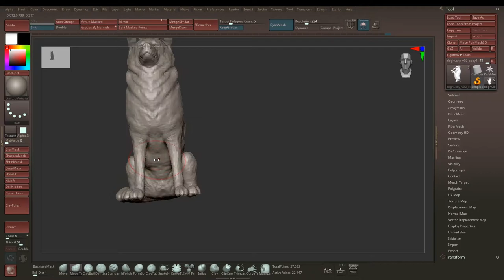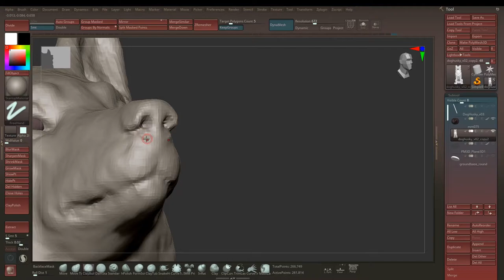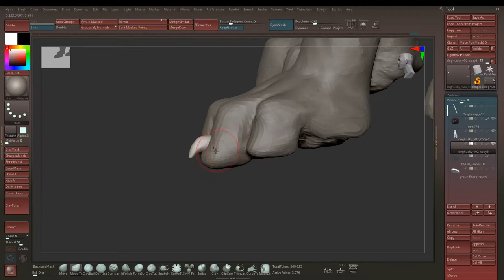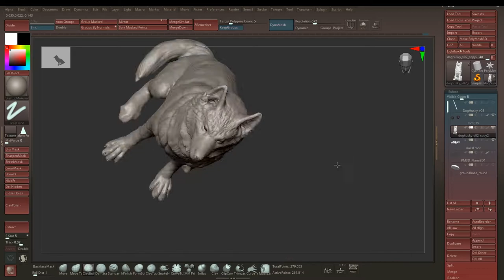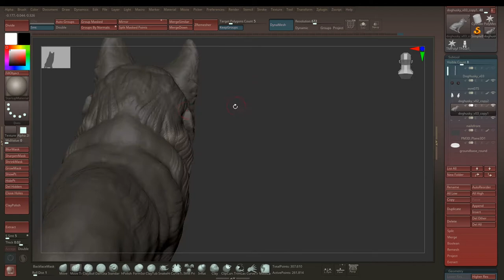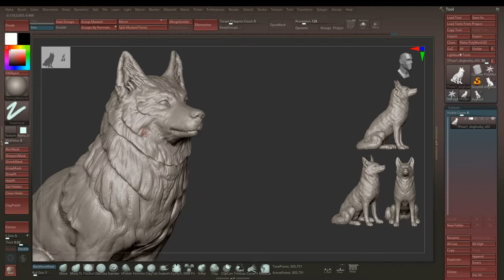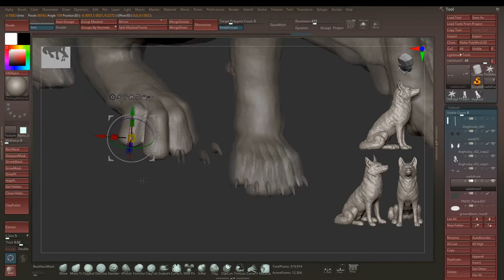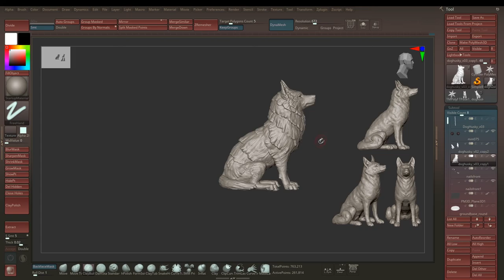Zbrush Timelapse ☆ Fur (1st try) // "Dog Husky" 2/4